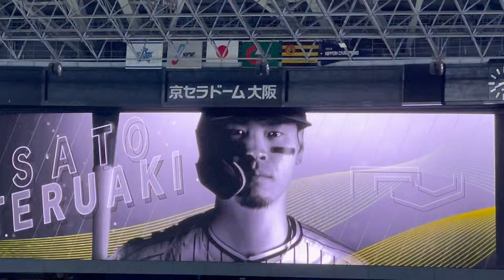【ファンは期待しテル】 阪神 佐藤輝明 選手 打撃練習など動画✨画像まとめ✨大物選手に挨拶も！テル応援歌✨阪神鳴尾浜球場 24.5.24.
など

✨過去がわかる多数の作成リスト
ツボになるショート動画もお楽しみ下さい✌️